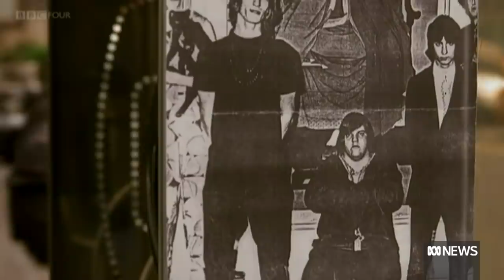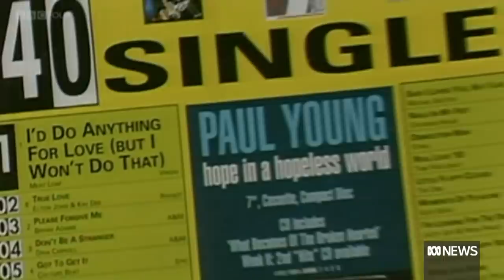Bat Out of Hell singer Meat Loaf dies aged 74 | ABC News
Grammy Award-winning singer Meat Loaf, real name Michael Lee Aday, has died with his wife by his side. His Bat Out of Hell trilogy is one of the best selling albums ever.